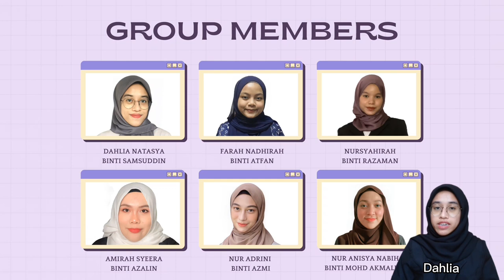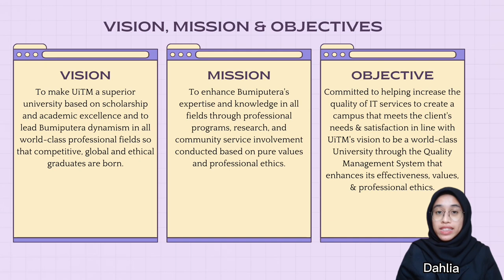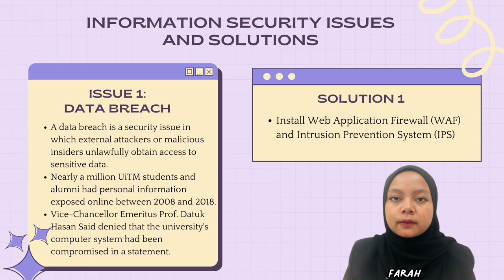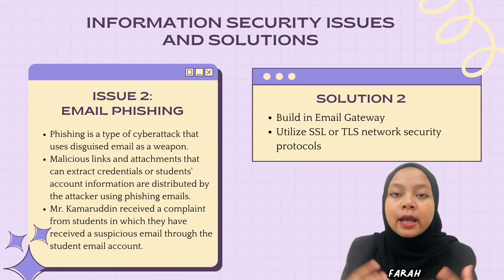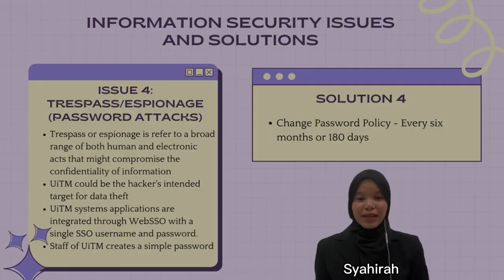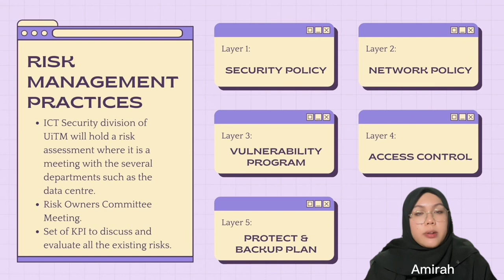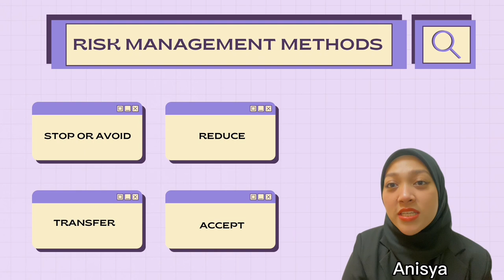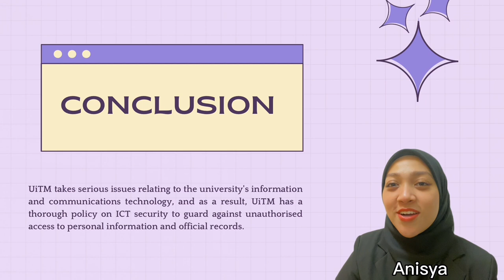ASM655 GROUP PROJECT PRESENTATION - “INFORMATION SECURITY ISSUES IN UiTM” (BA2325B)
This is a video presentantion for the Management of Information Security (ASM655) subject.

Group members:
1. Farah Nadhirah binti Atfan (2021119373)
2. Nur Adrini binti Azmi (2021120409)
3. Nursyahirah binti Razaman (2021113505)
4. Dahlia Natasya binti Samsuddin (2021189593)
5. Nur Anisya Nabihah binti Mohd Akmaluddin (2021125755)
6. Amirah Syeera binti Azalin (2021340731)

Lecturer: Assoc. Prof. Dr. Norshima Humaidi

Group: BA232 5B